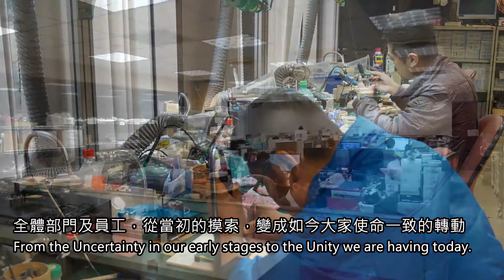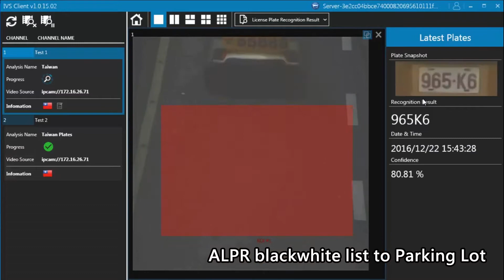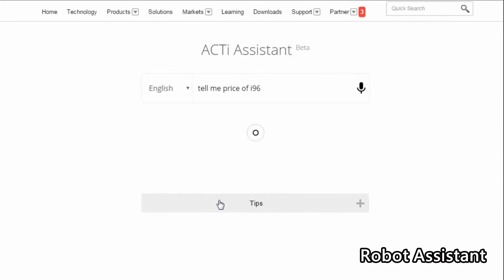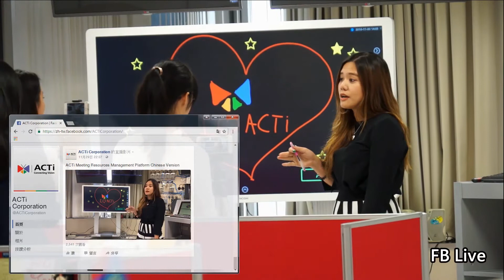2017 ACTi New Year Party Opening Video